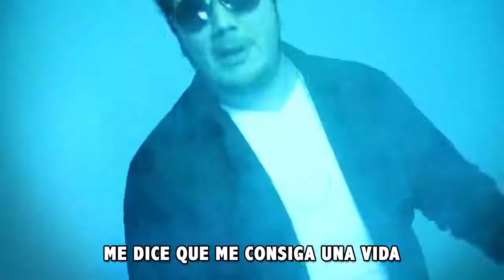Yo solo quiero jugar nintendo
Vídeo para los amantes de los videojuegos.